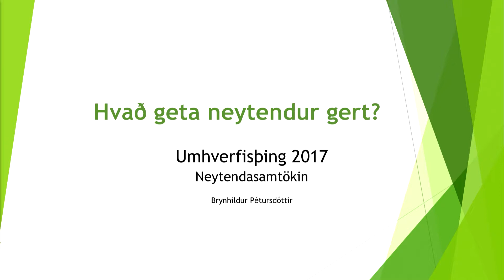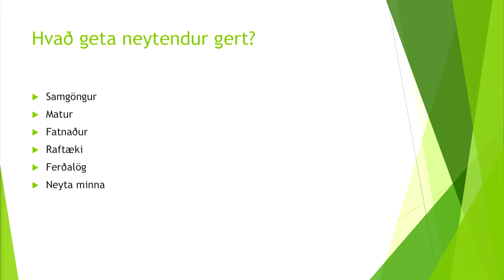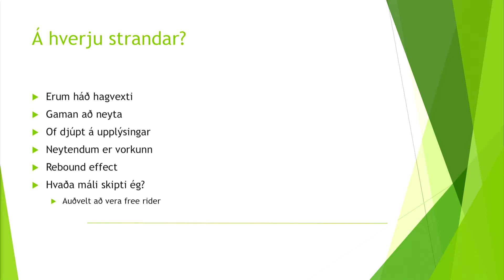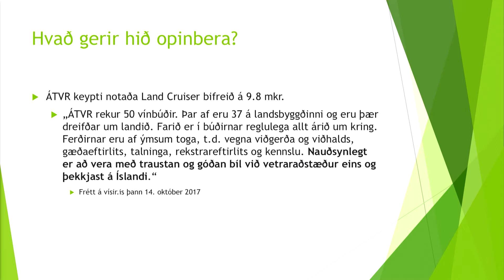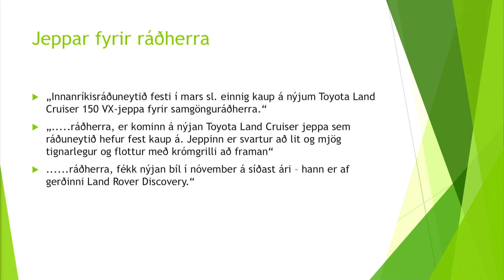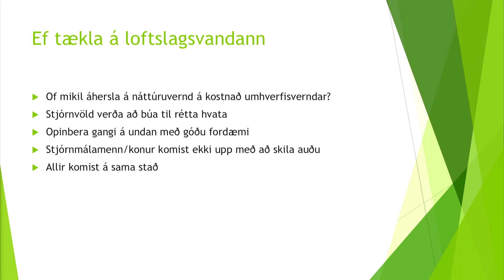Umhverfisþing - Brynhildur Pétursdóttir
Hvernig geta neytendur dregið úr kolefnisfótspori? Erindi Brynhildar Pétursdóttur, framkvæmdastjóra Neytendasamtakanna á Umhverfisþingi sem haldið var í Hörpu 20. október 2017